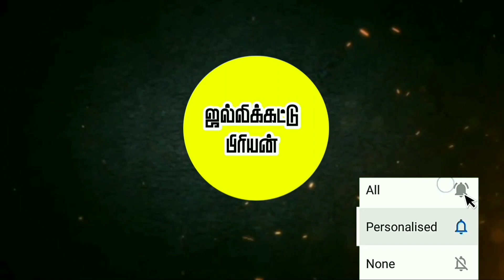சேலம் பாகுபலி குரூப்ஸ் சிறிய கண்ணோட்டம்🔥🔥🔥||காளைகள் கோவில் தரிசனத்தின் போது🙏🏻🙏🏻🙏🏻||paakupali groups